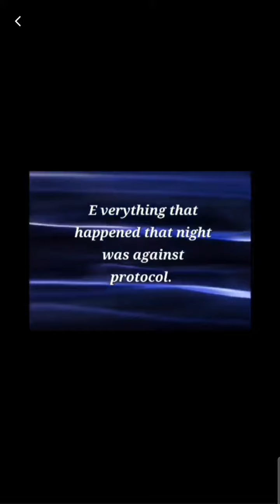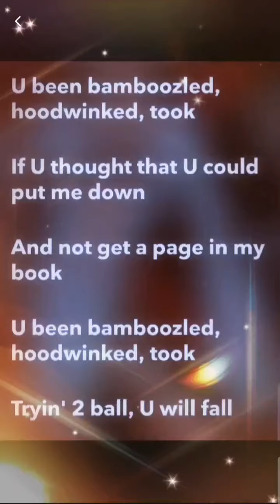YOU BEEN BABOOZLED, HOODWINKED, TOOK.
The death was foreseen BY THE ONE HIMSELF,  portrayed to us in media,  film,  and song.

He allegedly died on April 21st, 2016, during a full cherry moon.

It was also the Queen of England's birthday and Jubilee celebration day.   This is the reason the world turned purple.   WE SACRIFICE   S.A.C.R.I.F.I.C.E.

A perfect time for an IllumiNATZI Sacrifice of Victor.